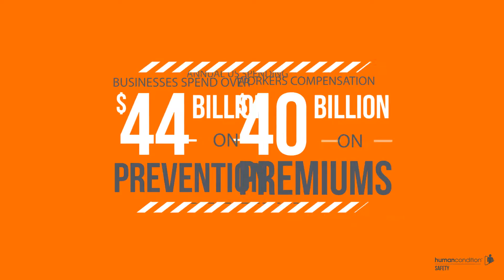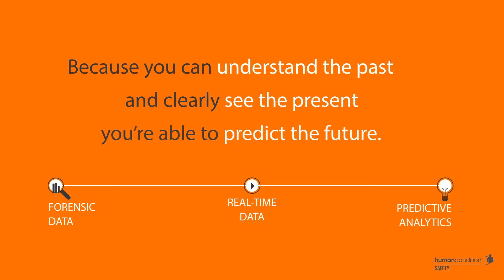HC Safety Overview